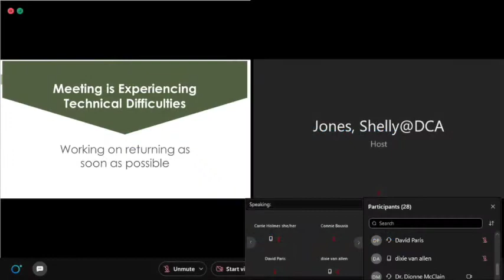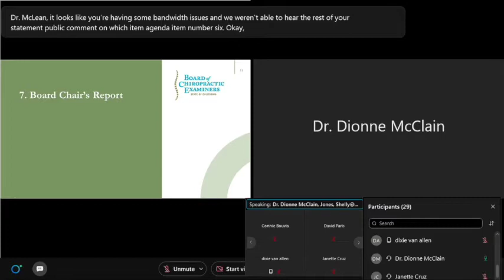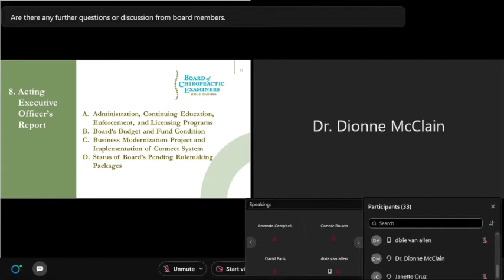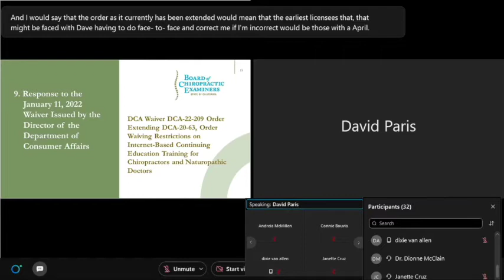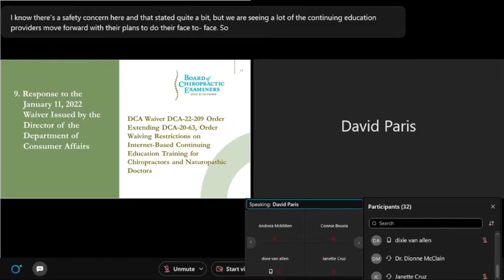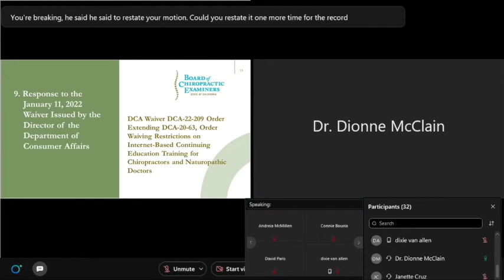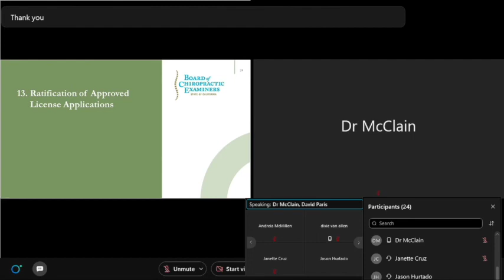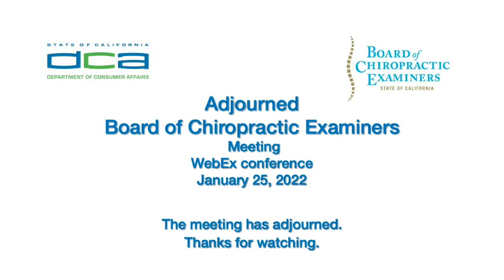Board of Chiropractic Examiners Meeting -- January 25, 2022 - 2 of 2